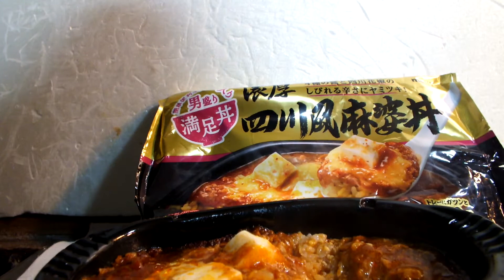発達、知的が感じた冷凍食品７２弾「四川風麻婆丼」